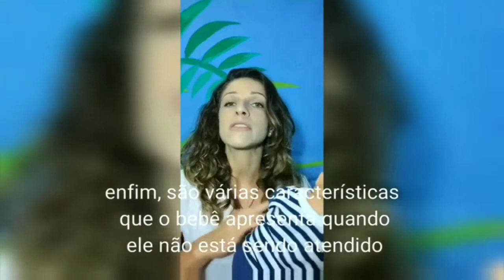Higiene Natural Infantil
Olá, sou Fernanda Paz, a única especialista em higiene natural da América Latina!
Conheça minhas redes, todas de nome "Bebê sem Fralda Brasil